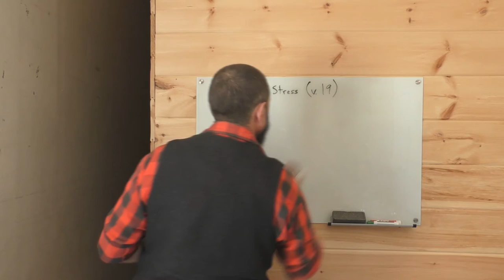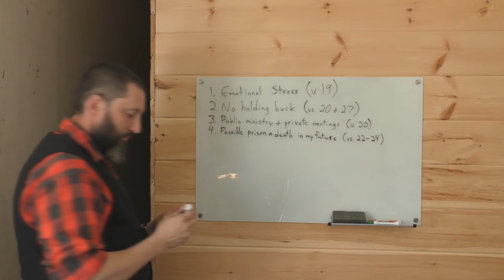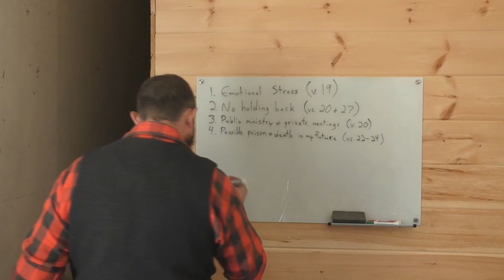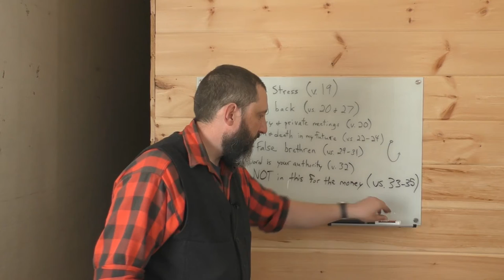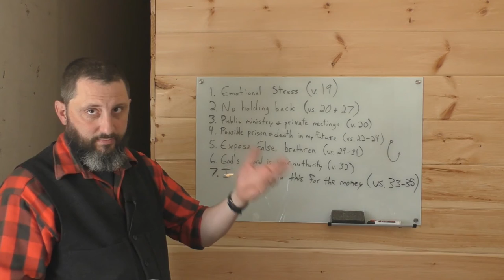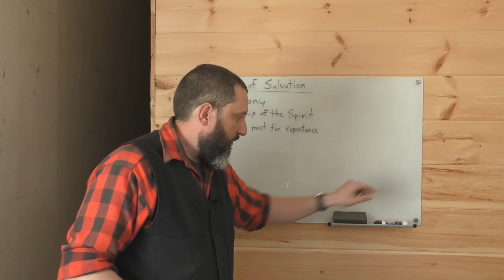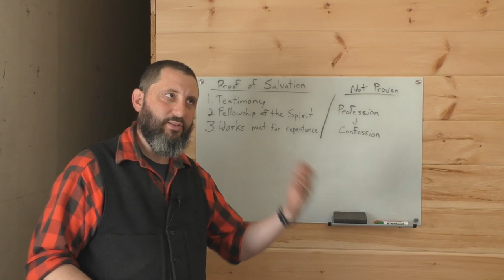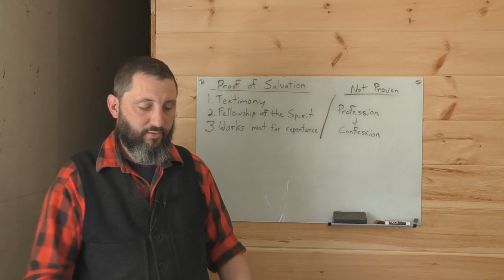My Stand On The Spirit Of Antichrist Issue